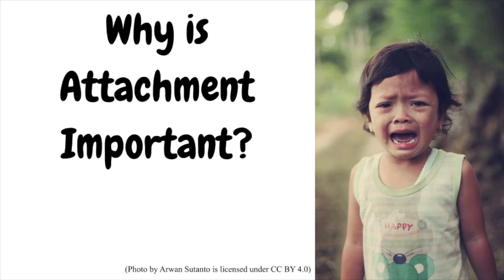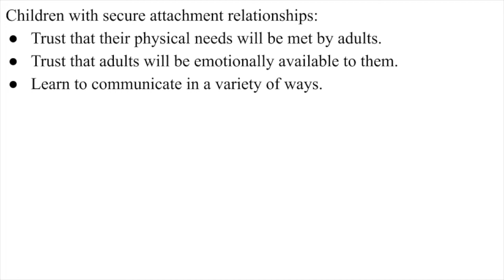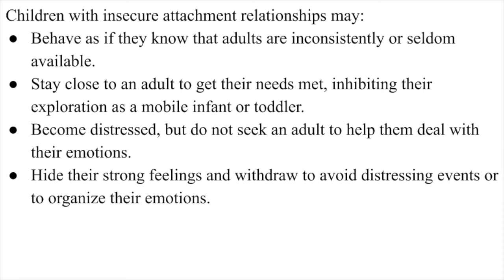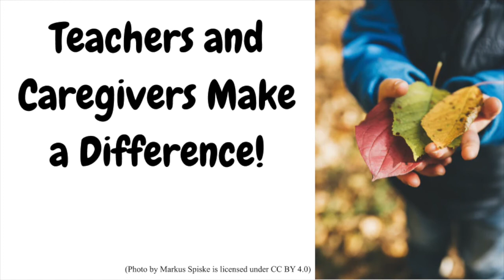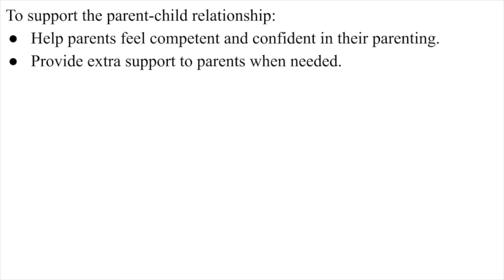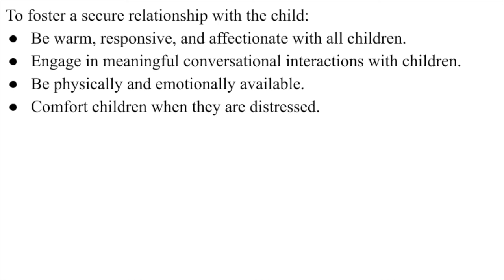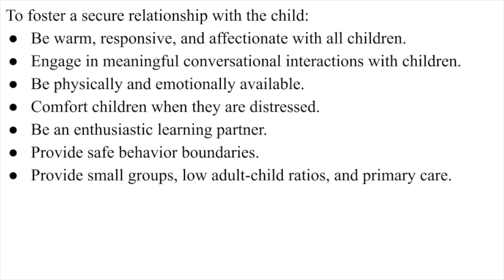Attachment Strategies with Infants/Toddlers